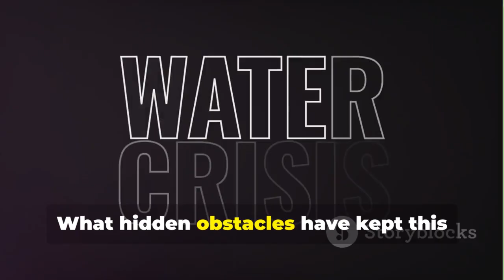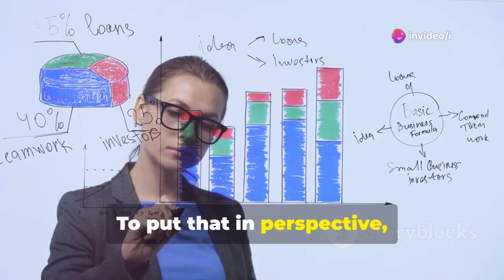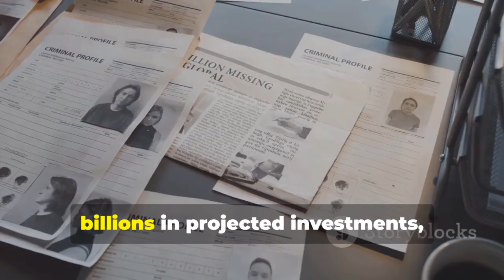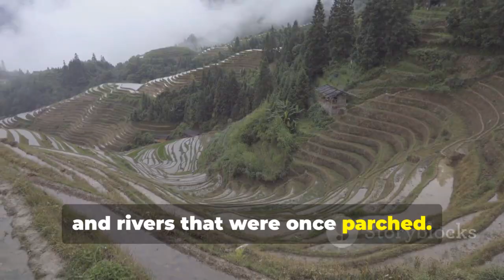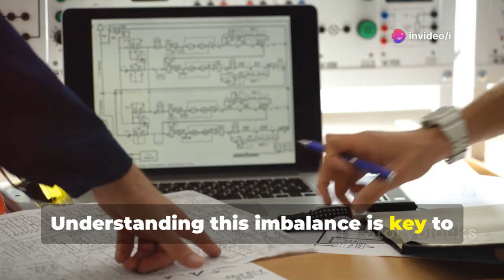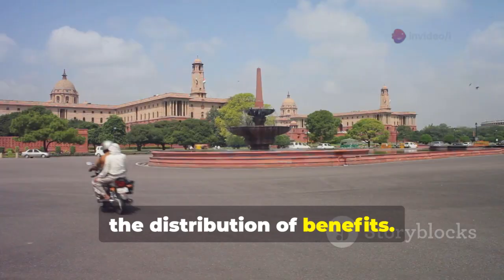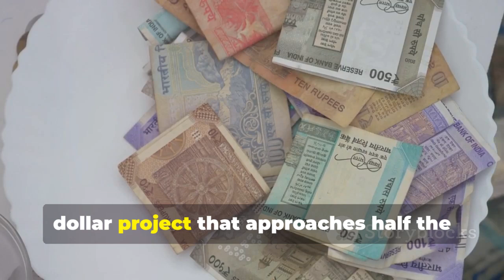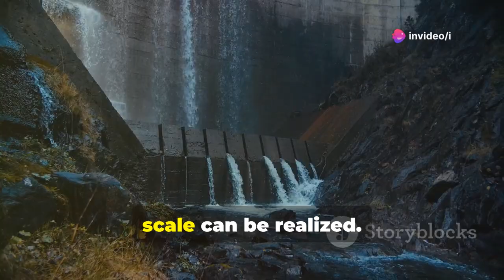India Tries to Copy China’s Water Miracle—44 Years Later, Still Stuck!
India’s $170 billion water diversion project aims to transfer water from the north to the dry south and west, promising to transform agriculture and improve millions of lives. Yet, after 44 years, the project remains largely unoperational due to political, financial, and social hurdles. In stark contrast, China’s South-to-North Water Diversion Project has successfully transferred over 70 billion cubic meters of water since 2014, benefiting 176 million people and revitalizing farmland. This video dives deep into the complexities of India’s stalled megaproject, comparing it to China’s success and exploring the political, economic, and environmental challenges involved. Watch to discover why large-scale water management is so complicated in India.

OUTLINE:

00:00:00 The Next China?
00:01:26 The Power of Bold Projects
00:03:13 India's $170 Billion Water Diversion Plan
00:04:35 Why Has Progress Stalled?
00:05:36 The South-to-North Diversion
00:07:11 Transforming a Nation
00:08:28 Geography and Challenge
00:09:57 A Dream Four Decades in the Making
00:11:29 Can India Afford It?
00:12:55 The Human Factor
00:14:35 Water Beyond Borders
00:16:11 Lessons from Two Approaches
00:17:50 Can India Turn Vision into Reality?